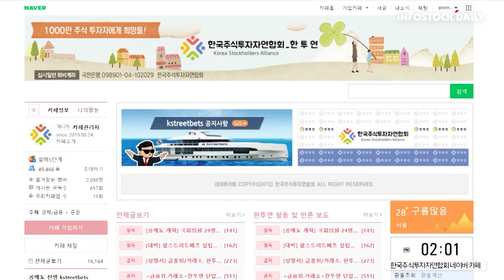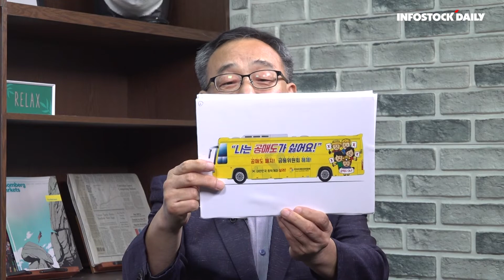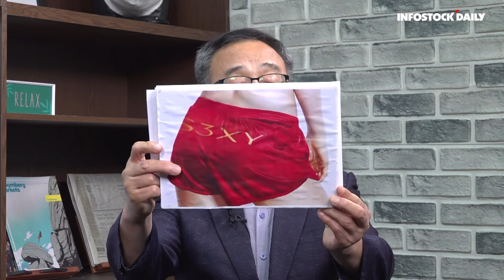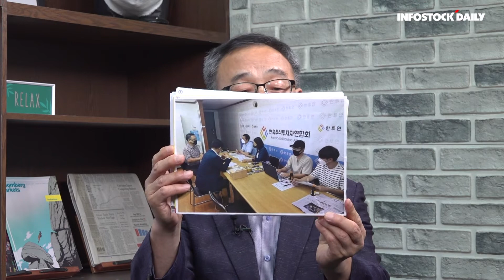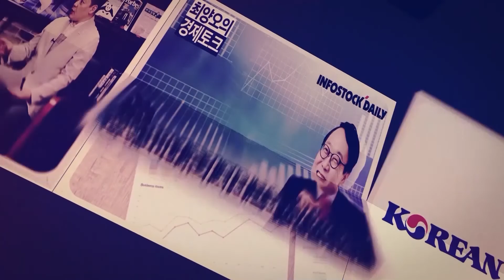[人터뷰] 한투연 정의정 대표 "코스피 주인은 개인, 공매도 개혁으로 시장 바로잡아야"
지난해 글로벌 증시는 코로나19 팬데믹으로 인해 악몽과도 같은 시기를 맞았습니다. 하지만 이후 연준을 중심으로 무제한 유동성 공급 정책이 시작되면서, 1년 6개월이 지난 현재 글로벌 증시는 전인미답의 고지에 도전해 왔습니다.

국내 증시 자체적으로도 새로운 전기가 열렸습니다. 올해 초 '동학개미 천만 시대'가 열리면서, 이제는 개인 투자자의 영향력은 그 누구도 무시할 수 없는 수준까지 성장했습니다.

하지만 5월부터 공매도가 부분 재개되었고, 최근 금융위원장 후보자의 전면 재개 시사 발언까지 나오면서 다시 한 번 시장에 혼란이 일어나고 있습니다.

따라서 오늘은 한국주식투자자연합회(한투연)의 정의정 대표와 함께 공매도 제도와 앞으로 나아가야 할 방향성에 대해 논의해 보겠습니다.